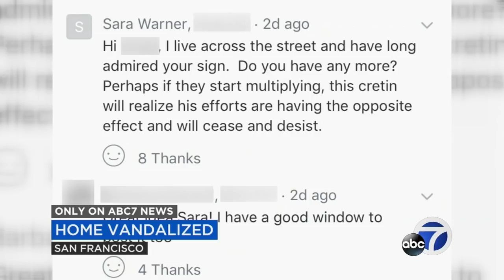Surveillance: Presumed MAGA supporter vandalizes SF home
In an exclusive interview, ABC7 News spoke with a San Francisco homeowner who said his home was vandalized and he believes it all started after he put out an "Impeach Trump" sign on his balcony.

-- Follow us for breaking news as it happens.